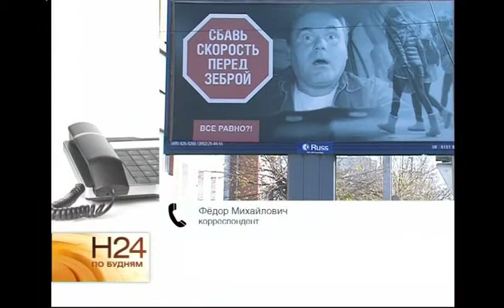Народный корреспондент: социальная реклама без смысла?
Призыв к безопасности на дороге по иронии судьбы смотрит в спину водителям. Такую странную картину увидел иркутянин Федор Михайлович на одном из городских перекрёстков. ФЁДОР МИХАЙЛОВИЧА, корреспондент: «Баннер, который расположен на пересечении улицы Гоголя и Шмидта, он расположен так, что смотрит в спину водителям, для которых он и предназначен, это меня и удивило, зачем такие баннеры вывешивать, пропагандируя правила дорожного движения, которые не читаются водителями. Это бесполезная трата денег, я считаю».